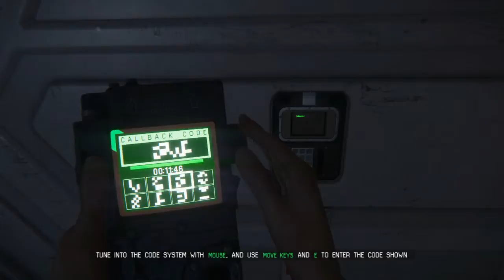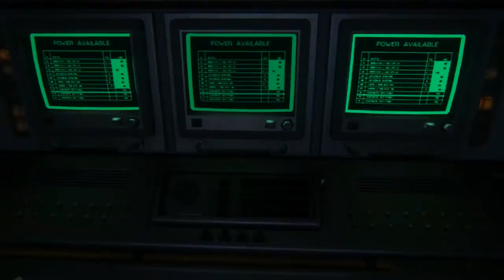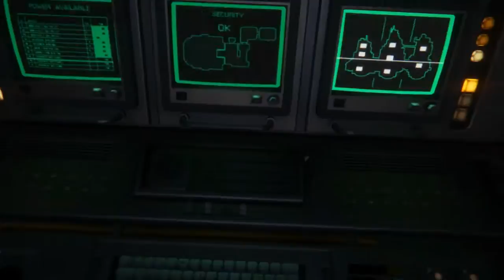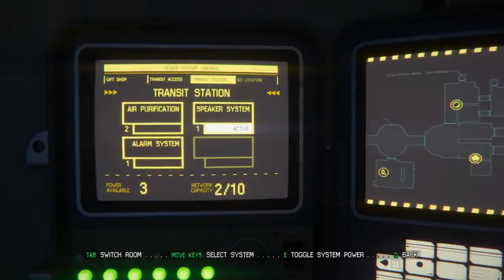Alien Isolation Part 19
More fun with Aliens, people enjoy